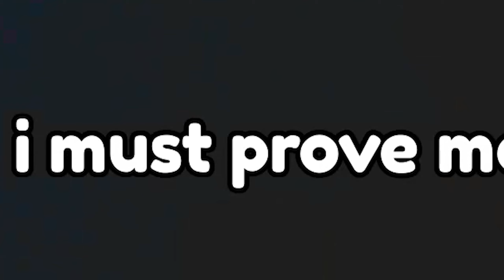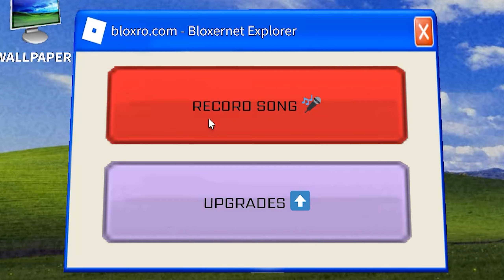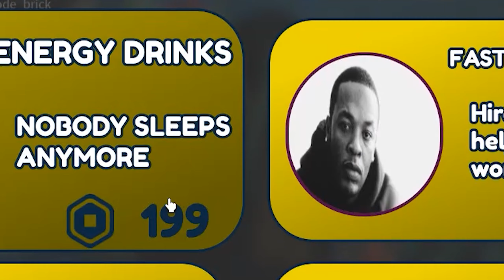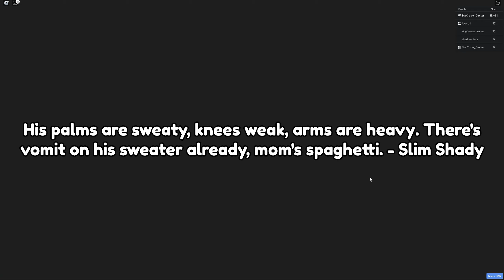SHADOW PROVES MOM WRONG!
Shadow becomes a famous Rapper and makes Millions of Dollars to Prove Mom Wrong!

sonic Roblox
noob to pro sonic speed simulator